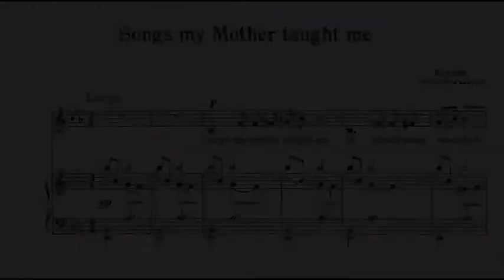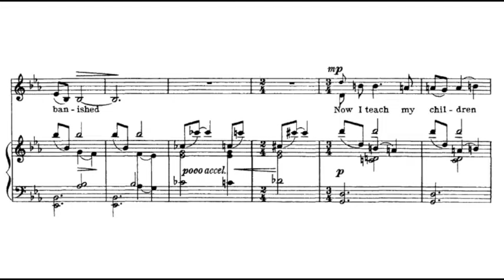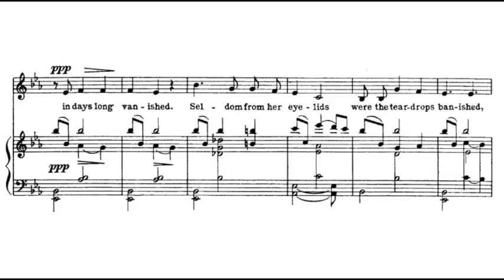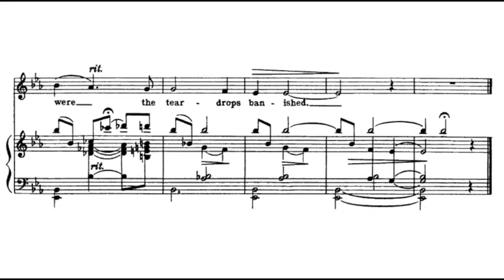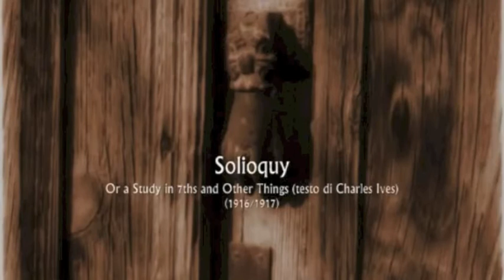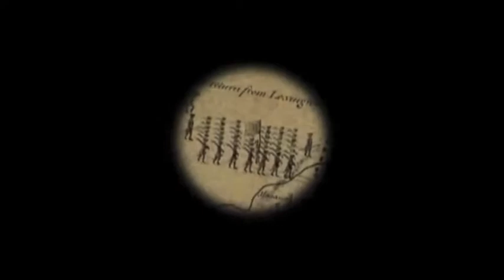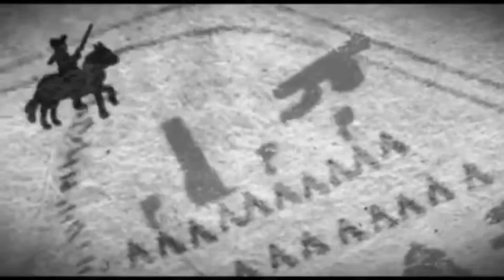CHARLES IVES, lo sperimentatore. A cura di MARIO TOTARO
Pesaro - Chiesa della SS. Annunziata - 23 Gennaio 2022

NOVECENTO E OLTRE - Secondo Incontro

(Guida all'ascolto per non addetti ai lavori - a cura di MARIO TOTARO)